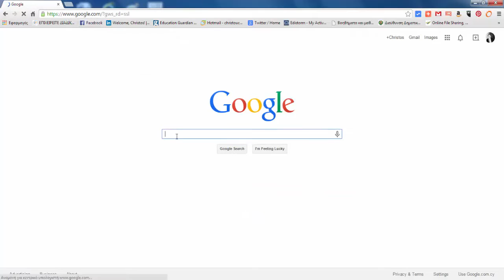kilos to pounds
Watch my video kilos to pounds to learn how to convert kilos to pounds.
Convert Kilograms to Pounds (kg to lbs). Online conversion calculator for weight conversions with additional tables, formulas and sub units.